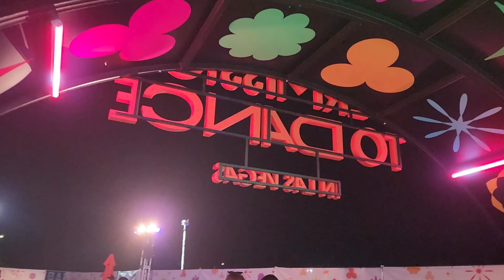[아미로그] Las Vegas 2022 | Bellagio Fountain | POP-UP PTD | Seven Magic Mountains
[BTS Las Vegas 2022 ]

•Bellagio Fountain (Butter)
 라스베가스는 BTS 축제 중
 벨라지오에서 하는 BTS 첫 분수쇼라구
 호텔쪽에 탄이들 와있어 꺅~~
 이걸 보려고 간만에 100미터 달리기 ㅋㅋ

•POP-UP Permission To Dance

•Seven Magic Mountains (RM방문)